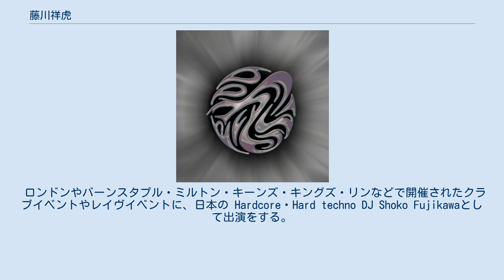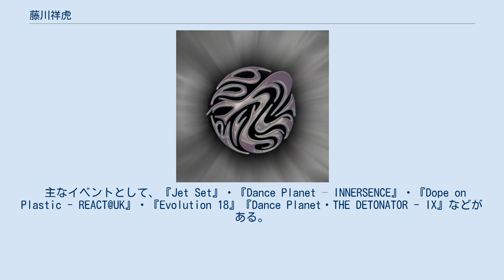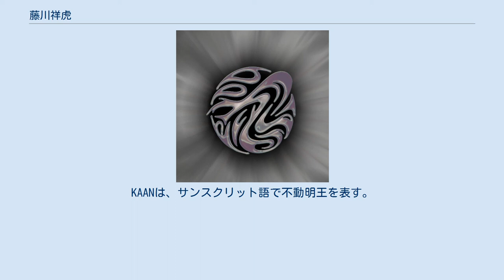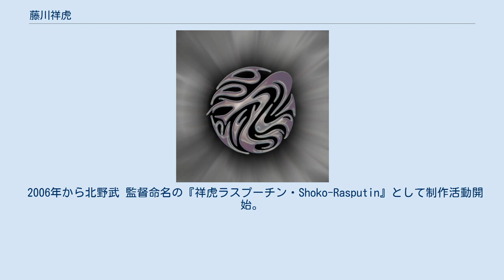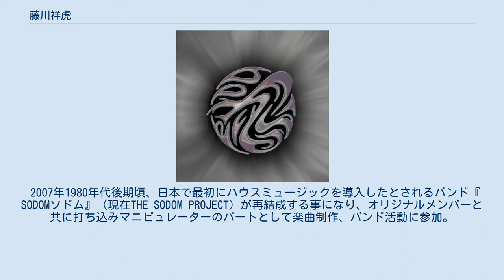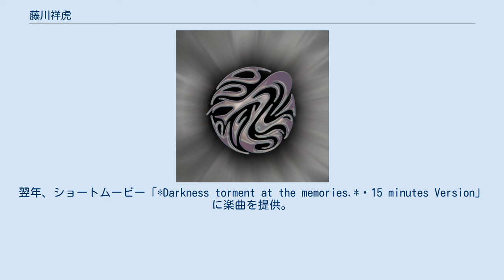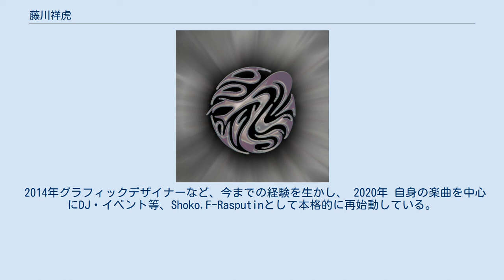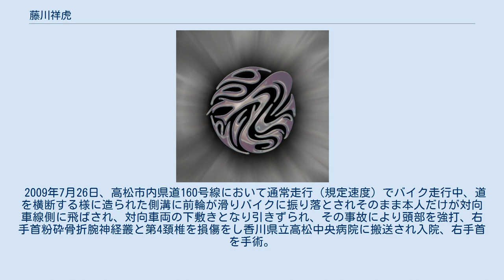藤川祥虎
藤川 祥虎（ふじかわ しょうこ、1968年9月10日 - ）神戸市出身の人物一覧・本名 藤川直人。
 1988年神戸にてDJとして活動を開始。
 1995年Underground JAMMIX（神戸のDJグループ名）として神戸市立御影公会堂南側、 （国道2号線を渡った石屋川の東側）の公園にて『SAVE The KOBE 』神戸を元気づける目的として DJフリーイベントを行ない、同年ノリッジに渡英。
 その頃の、UKハードコア・ハードコアテクノ・ハードテクノに影響を受け、イギリスでの DJ活動をノリッジ・ グレート・ヤーマスからスタート。
 ロンドンやバーンスタプル・ミルトン・キーンズ・キングズ・リンなどで開催されたクラブイベントやレイヴイベントに、日本の Hardcore・Hard techno DJ Shoko Fujikawaとして出演をする。
 主なイベントとして、『Jet Set』・『Dance Planet – INNERSENCE』・『Dope on Plastic - REACT@UK』・『Evolution 18』『Dance Planet・THE DETONATOR - IX』などがある。
 1996年日本に一時帰国、名古屋市を中心に日本でのDJ活動を開始、同年ドイツ・ハノーファーで開催されたテクノレイヴ・イベント『Unicorn』に出演。
 1997年からの活動はイギリスでの経験をいかしRAINBOW2000・春風・川崎ハロウィンパレードを中心に朝霧JAMなど数々の野外レイヴ都内の各所や各地方都市で行われていたクラブイベントに、DJ SHOKO-Fとして出演参加。
 SHOKO FUJIKAWA-Max 自身がオーガナイズするイベントを東京都内のクラブ などでスタートさせ、この頃からDJ以外の活動として楽曲制作にも力を入れた。
 DJサウンドのスタイルも進化させ当時の日本のクラブシーンに浸透していなかったイギリスのアンダーグラウンドクラブサウンド、U.Kアシッドテクノを取り入れ自身がイメージするサイバーパンクを表現、世界観を出し 当時、新宿のライブハウスで開催されていた元LAUGHIN' NOSEのベーシストYOJI BIOMEHANIKAがオーガナイズするイベント・VIVA・や渋谷のクラブで開催されていた・CROSSOVER・などにレジデンツDJとして参加・出演。
 UKアシッドテクノに影響を受けていたのもあり、新たに自らのイベント企画などをする。
 代表的なイベントとして、DAY BREAKや・匠タクミ・KAANカーンがある。
KAANは、サンスクリット語で不動明王を表す。
「KAAN」このイベントは横浜や川崎のライブハウスで「UKアシッドテクノ」だけのイベントとして開催された。
 1998年頃から始動させていた「Les Logos」ユニット名義でアルバムCDをリリースさらに新たな楽曲の制作にも打ち込んだ。
 2004年DJ活動を中止、翌年、DJ SHOKO F名義最後の作品となるプロモーションDVD収録のアルバムを発表。
 同年、憧れだった北野武 監督と出会う事ができ北野 監督12作目の日本映画、 第62回ヴェネツィア国際映画祭コンペティション部門正式出品作品『TAKESHIS'』の映画音楽サントラを制作担当する事となり「NAGI」とし活動がスタート。
NAGI は掛川陽介と藤川祥虎によるユニット。
 2006年から北野武 監督命名の『祥虎ラスプーチン・Shoko-Rasputin』として制作活動開始。
 2007年1980年代後期頃、日本で最初にハウスミュージックを導入したとされるバンド『 SODOMソドム』（現在THE SODOM PROJECT）が再結成する事になり、オリジナルメンバーと共に打ち込みマニピュレーターのパートとして楽曲制作、バンド活動に参加。
 2008年には、チェンバロ奏者、有橋淑和（ありはしすみな）とのFeeling Unit「淑虎・スミコ」を始動。
 淑虎のライブスタイルは藤川祥虎が「PC・DTM・デスクトップミュージック」で制作したオケにチェンバロ奏者、有橋淑和のチェンバロ生演奏で行う古楽器チェンバロを用いたライブ形式で、東京渋谷のクラブからスタート。
 関西では、オルゴールミュージアム ホール・オブ・ホールズ六甲（神戸・六甲山）にてPhotographer『谷敦志』 映像担当の片山宏明と共にノスタルジーな世界観を表現した「Sound Vis...